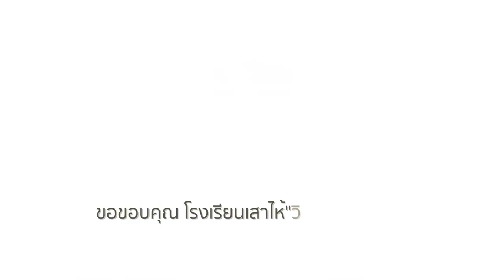Apple Teacher Talk – ชวนมาคุยกับ Apple Teacher กับครูมายด์ (วิชยา วัฒนกุล)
Apple Teacher Talk – ชวนมาคุยกับ Apple Teacher
กับคุณครูวิชยา วัฒนกุล (ครูมายด์) ​Apple Teacher

เรียนรู้ไอเดียการสอน สร้างสรรค์ไอเดียใหม่ๆ ให้กับห้องเรียนจากแหล่งการเรียนรู้ออนไลน์ฟรี Apple Teacher Learning Center จากคุณครูมายด์จากโรงเรียนเสาไห้ "วิมลวิทยานุกูล"